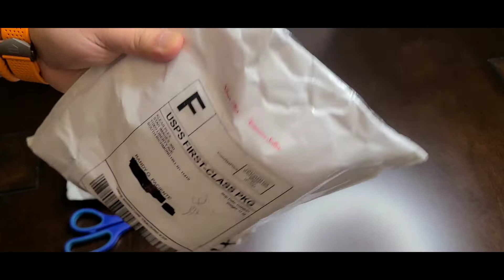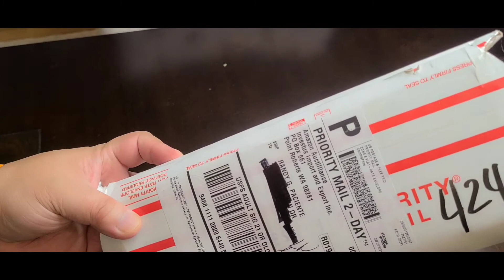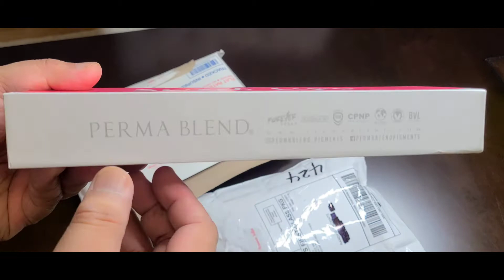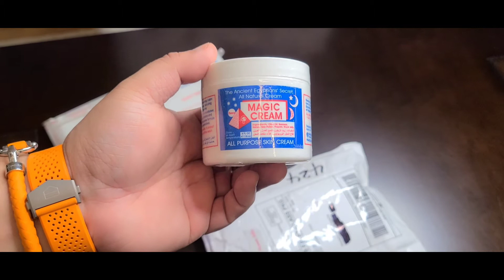Unboxing ng Pampaganda Essentials from Amazon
i ordered from Amazon a certain products for lip Micropigmentation and Skin Care. i always have a bad skin, so i'm trying to find a skin care product na maging hiyang ang skin ko at hindi mahapdi sa skin. Nagkaroon ng daily sa delivery kasi i have to pick it up sa Post Office kasi need pa pala ng signature ko kaso tulog me habang dinideliver sa akin at hindi rin iniwan ng courier guy yung package ko, kaya nganga!